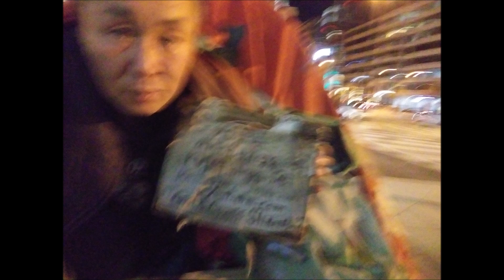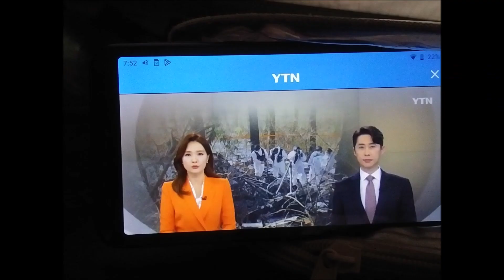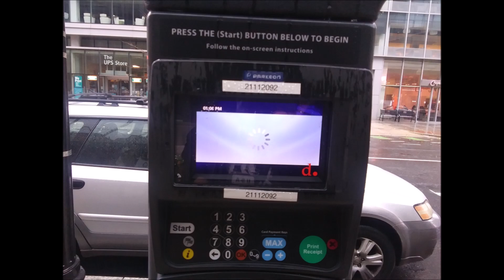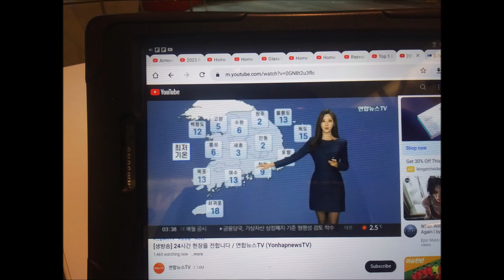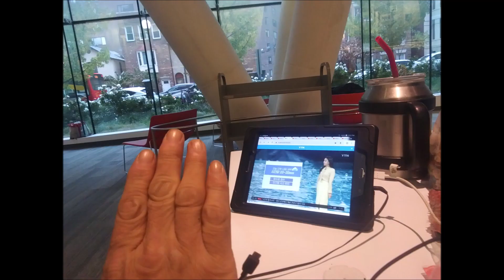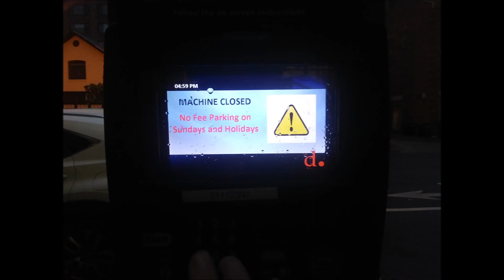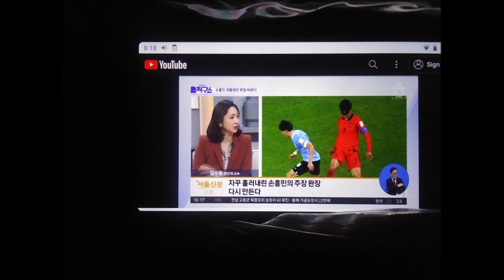iao 진 Nov 01 to 30 2022 21 6 2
wandoo.page.tl
rvjet.blogg.se
West End Library
2301 L st NW Washington DC
by Jan-24-2023 Tuesday 2:35 PM
From 2004,
5 times of gun threat,5 times of knife threat,many times of black guys threat,uncountable times of cheating and taunts,uncountable time of spitting,uncountable times of spraying nose,